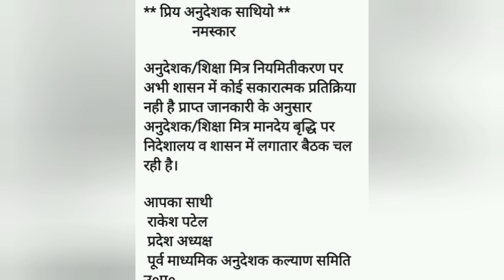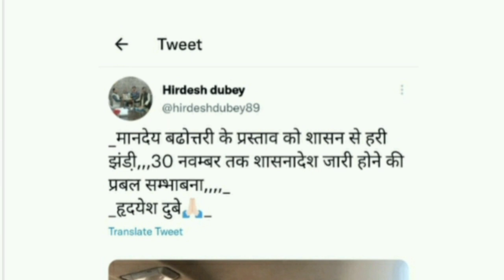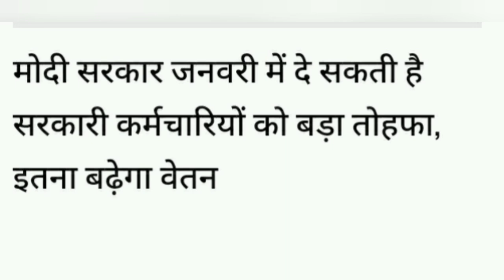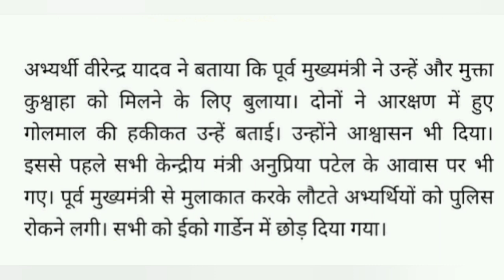अनुदेशक मानदेय घोषणा|@Anudeshaknews @7dayclass @abp_live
अनुदेशक मानदेय घोषणा|‎@Anudeshaknews  ‎@Meri Aawaj Avdhesh  ‎@ABP NEWS HINDI